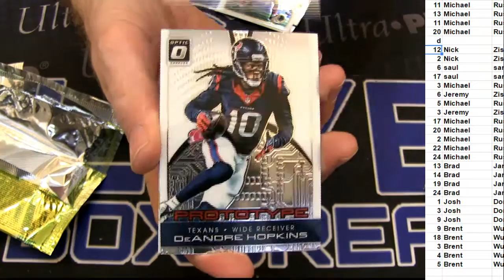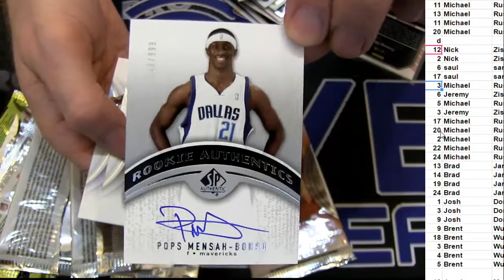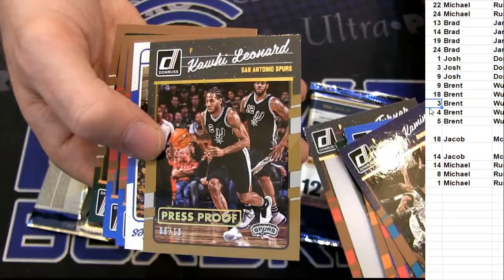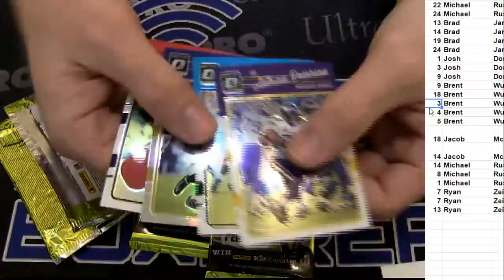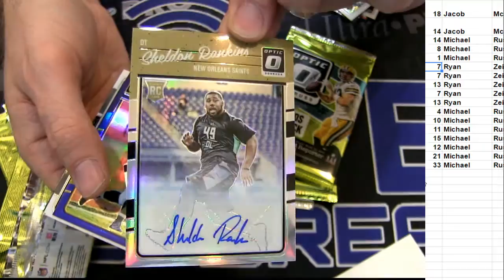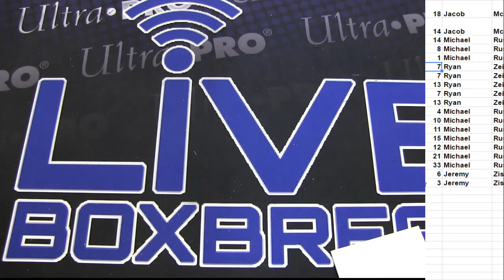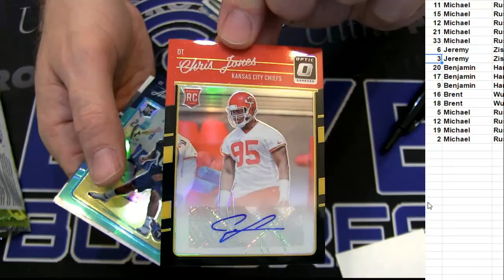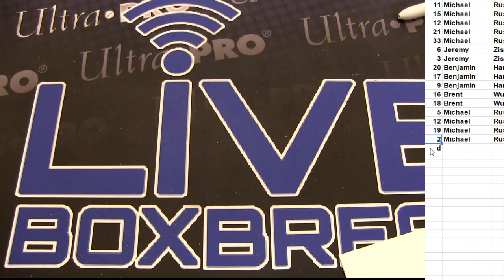Pick a Pack #2 LBB